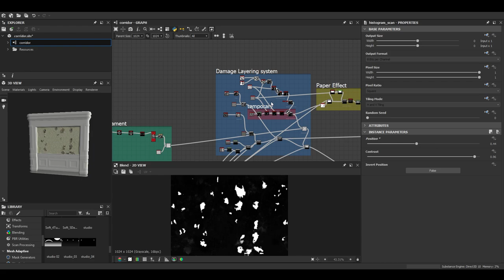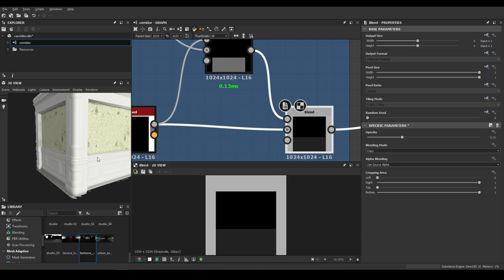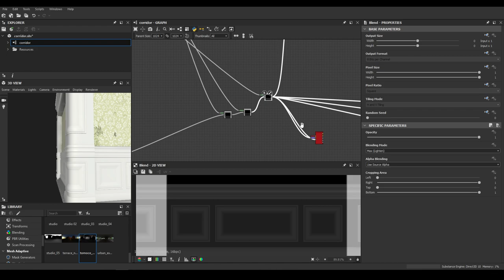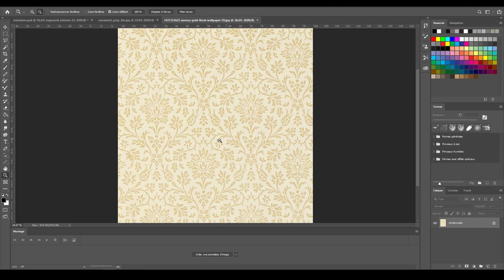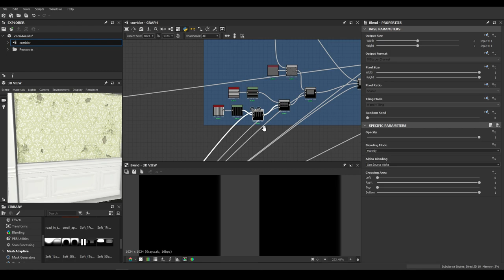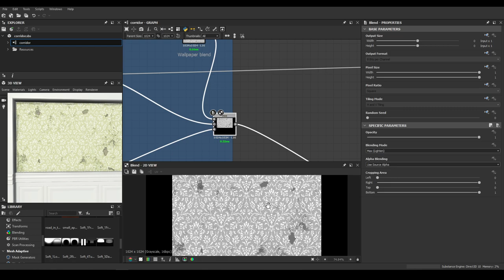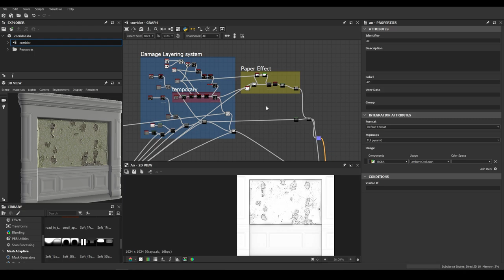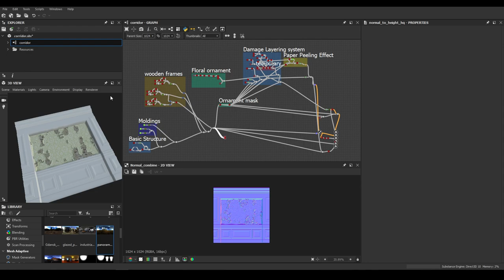Wallpaper wall WIP with Substance Designer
Just a quick walkthrough to show you what I'm working on these days. Still lots to do!